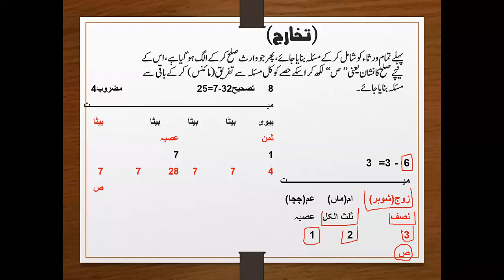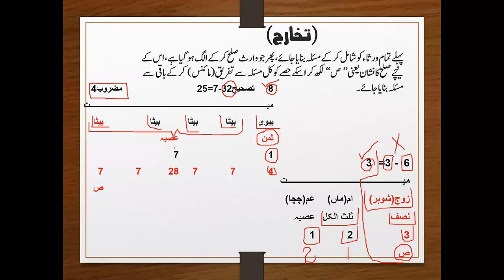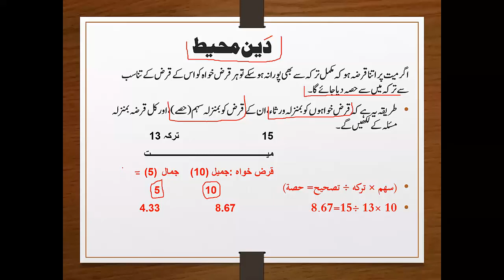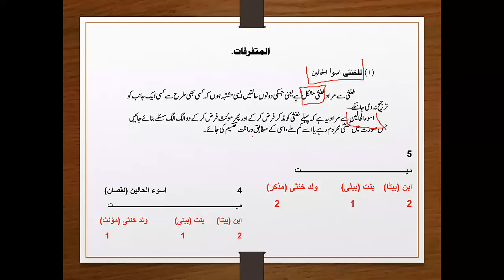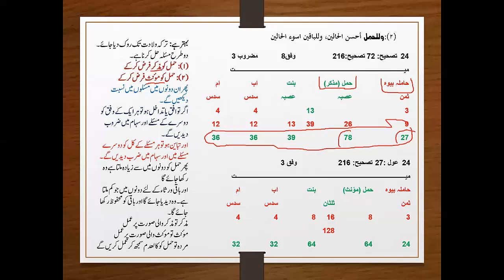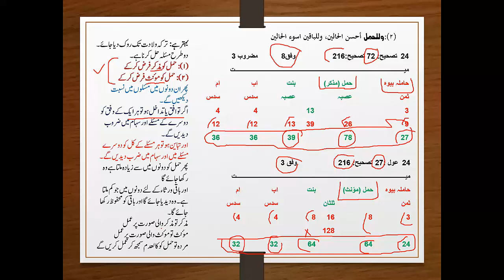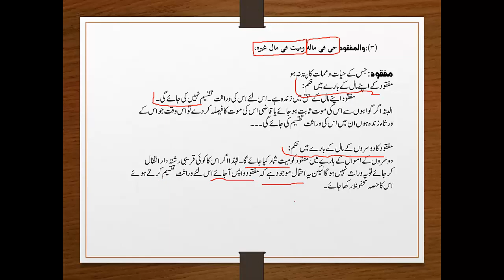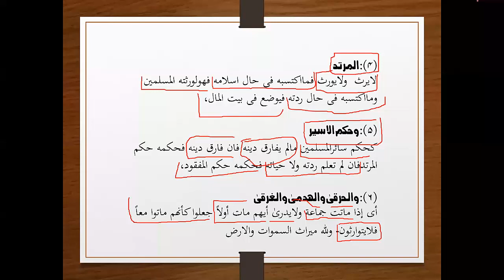Meeras Part 13 |اسلامی قانون وراثت کورس| Ask Mufti Muhammad ||Meeras Short Course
یہ پندہ روزہ انلاین میراث کورس کا تیرہواں سبق  ہے، اس میں ہم سیکھیں گے
(1): تخارج  یعنی مصالحت کا طریقہ
(2): دین محیط
(3): خنثی ہیجڑے کا وراثت میں حصہ
(4): حمل کا وراثت کاحصہ
(5): مفقود کا وراثت میں حصہ
(6): مرتد کا وراثت میں حصہ ہوگا یا نہیں؟
(7): قیدی کی وراثت